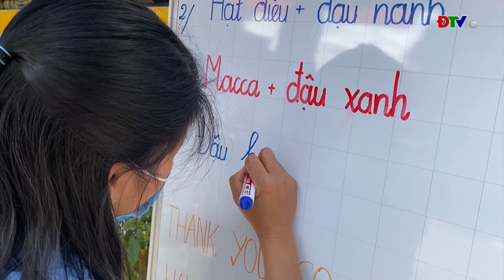ĐIỆN BIÊN - NÓI KHÔNG VỚI RÁC THẢI NHỰA: KINH DOANH THỰC PHẨM "SẠCH - XANH"